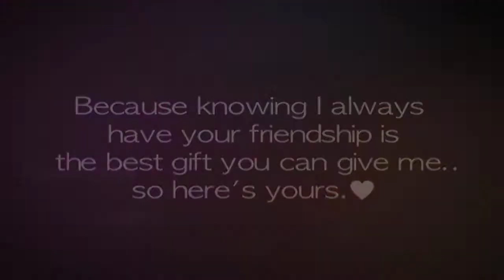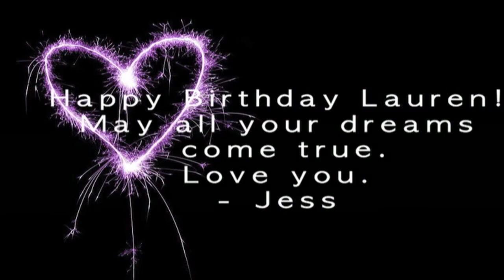I could be your it girl; happy birthday lauren♥;multicouples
So...I didn't make that many videos this summer. Oh, well. Though I think I'll be doing more very often now. Though im not sure when since my first day of college starts on Monday. Freaking out! But also really excited. Plus, I only have 2 classes this semester so it shouldn't be that bad. Wish me luck! :D

But anyways, today/tomorrow or...I'll just say August 24th is my great friend Lauren's (laurenmcquilty) birthday. I tend to sometimes get busy this time each year, so I usually make her a vidlet or a wallpaper or something at the last minute. But Im so happy that I had time to make her something this year.

So in honor of her birthday, this video was created.

Lauren, you are one of my dear friends, and one of the few that I have online. :) You are the most sweetest, most caring friend in the entire world, and I'm serious. You welcome people into your life with open arms, you care for the ones you love, you're fun to talk to, you don't judge anyone, and you are the most unselfish person I have ever met. I know perfect doesn't exist, but you literally ARE perfect. You are a diamond in the rough. I apologize for not always talking to you, but I want you to know that I love you so much and I'm very fortunate to be your friend. I hope our friendship continues to grow and shine throughout our years. May God bless you, because you are a beautiful angel. Happy Birthday Lauren♥

Some of her favorite ships in one video. A FULL video to be exact. Laurenmcquilty got me to make a full length video for once since forever. :P

I found this song on a video I liked and thought I'd use it to make her a video full of some of her couples, since last year I made a video for her with her male celebs. I treated this as an MEP, created a section for each couple and did one part a day.Though I switched over from movie to tv show if you notice so it can be even. I apologize if some of the parts are longer/shorter than others.

Will try to find some time in between for more videos throughout my college years.
My gift to you Lauren.
Happy Birthday!

Couples:
Rapunzel/Eugene (Tangled) *Disney - I know you love disney and this is one of your fave disney couples

Connor/Abby (Primeval) -You begged to see some Conabby action after I made my Memily video so...your wish is granted!

Philip/Syrena (Pirates of the Caribbean 4: On Stranger Tides) -You're so in love with these two as I am, especially with Sam Claflin so I did it. :)

Elijah/Elena (The Vampire Diaries) -Do they really need a reason? They're epic and beautiful.

Christian/Satine (Moulin Rouge) -They're love is so beautiful and emotional that I just HAD to pick them.

Stiles/Lydia (Teen Wolf) -During one of our talks, you mentioned you ship these two, so I decided to just slip them in. I only used Season 1 because you haven't gotten to Season 2 and I didn't want to ruin it for you. Get to watching the second season now missy! :P

Enjoy, and until next time lovelies,

song; it girl performed by j rice ft. madilyn bailey
originally by jason derulo
fandoms; tangled, primeval, potc4, vampire diaries, moulin rouge, teen wolf
edited by: jazzyjessx
program; final cut express 4